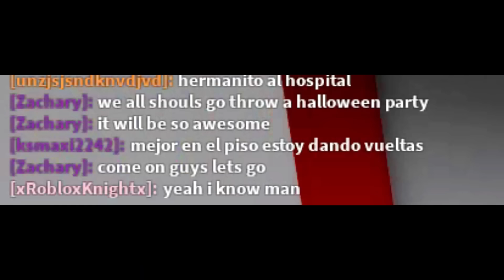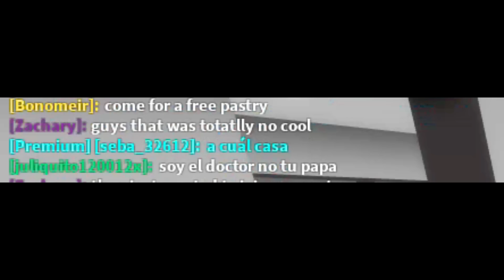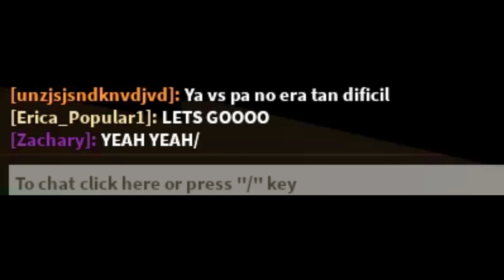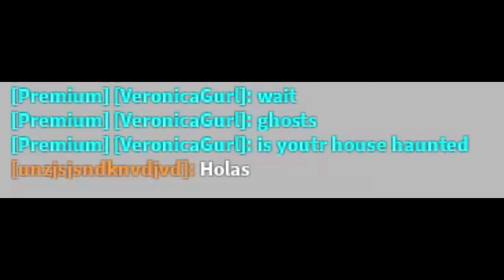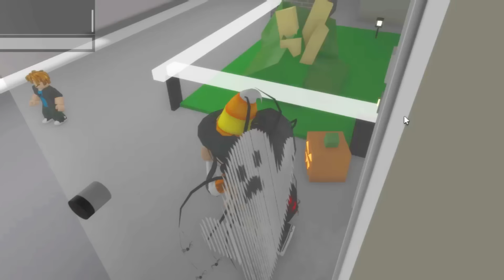Brookhaven, But I Caught My BESTFRIEND Online Dating..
Brookhaven, But I Caught My BESTFRIEND Online Dating.. I found online daters and I started spying on ODERS in Roblox Brookhaven RP! Online daters tried to kiss me when I let slenders sleep over at my house and my crush invited me to his house in Brookhaven! I was pretending to be a slender girl and he was a slender boy in Roblox! I caught online daters in the new Brookhaven Update Roblox Roleplay in Roblox Brookhaven RP!